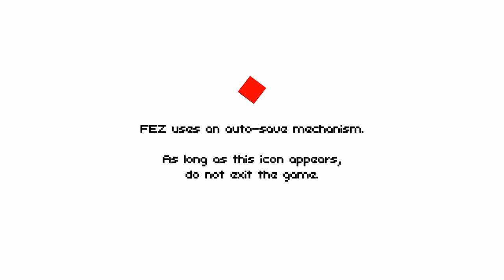Demo days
SHAREfactory™